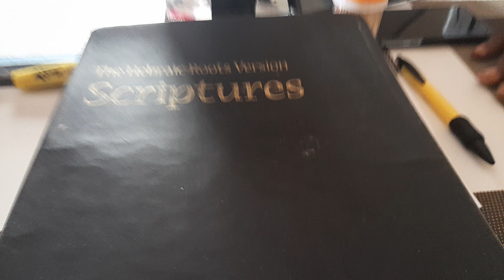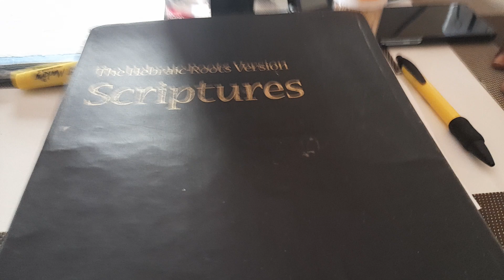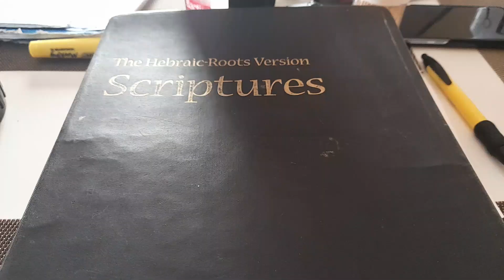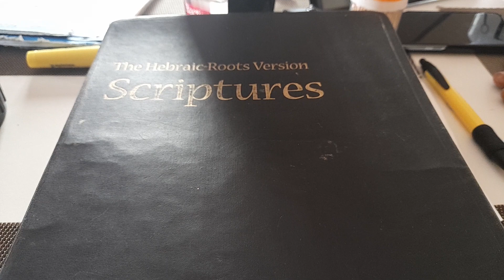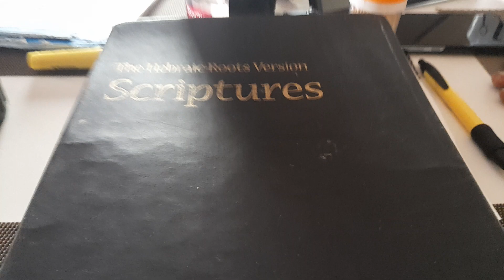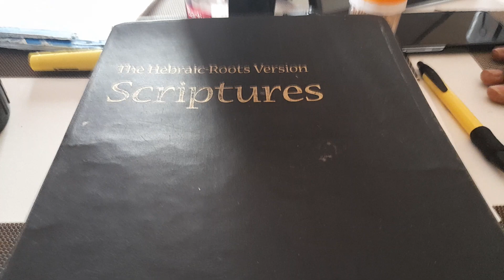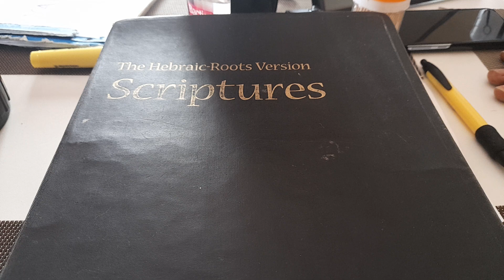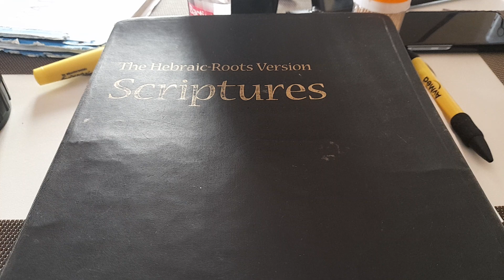Giving Yahuah praise on his Shabbat Day. Come sing along with us.